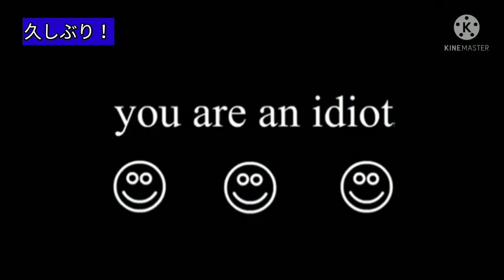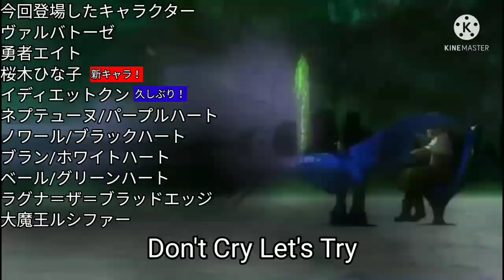最悪な卒業シーズン最終日を過ごしてしまったキーボードクラッシャー（3月18日）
箱部なる（イロドリミドリ）初登場！
赤井ブン太郎久々の登場！
閃乱忍忍忍者大戦ネプテューヌ発売を記念して、ネプテューヌ、ノワール、ブラン、ベール登場！

今回は、TS-マリーエース様、ND45様、やまもとけんた様、ゼバード様とのコラボ回です。

⚠三位一体注意⚠

今日は初音ミクたちとラグミミル城を破壊しに行くユキカゼだが…

この回で箱部なる（サムネで確定）が初登場し、らぐみみらーずに入隊します。また、断罪者ネモのやられシーンが判明します。さらに、ヴァルバトーゼが新技を習得します。

ユキカゼ、この卒業シーズンで遂に秘密結社串刺しオゾンを卒業！？

使用BGM
The raging wavings of destiny（超次元ゲイムネプテューヌ）
哀しみのとき（ドラゴンクエスト6）